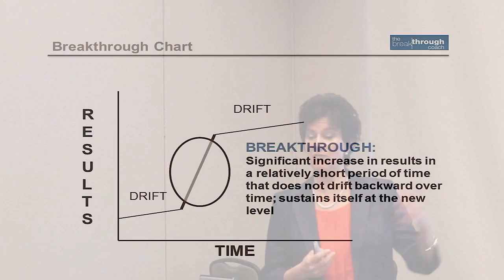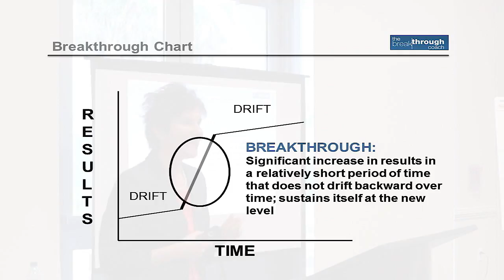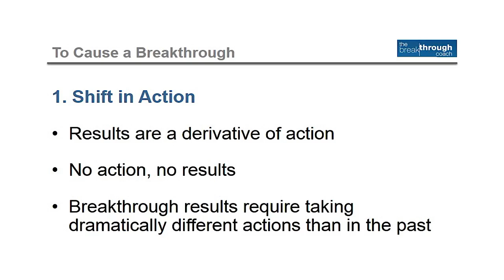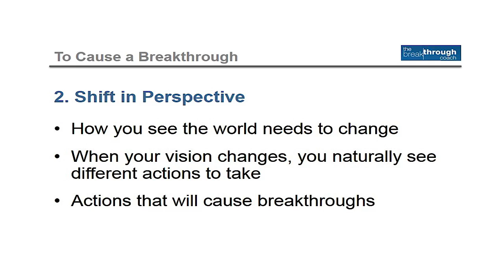Part 1 - What Do We Mean By A Breakthrough?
This opening segment introduces school leaders to the phenomenon of breakthrough thinking by presenting a new possibility: how to work less hard, with less effort, in less time, while simultaneously increasing student achievement.

The Breakthrough Coach (TBC) is an educational training firm that supports school administrators to be transformational leaders who achieve student success in a sensible workweek.

The Breakthrough Coach Management Methodology™ has a track record of reducing administrators’ workloads by 15-20 hours per week AND multiplying their time in classrooms by 500% or more. TBC teaches school leaders how to build productive front-office environments that then free them up to focus on creating sustainable, school-wide improvement.
For over 15 years, TBC's programs have been foundational for new administrators and life-altering for experienced ones. TBC is profound - the answer to how to increase student achievement and have a healthy personal life.